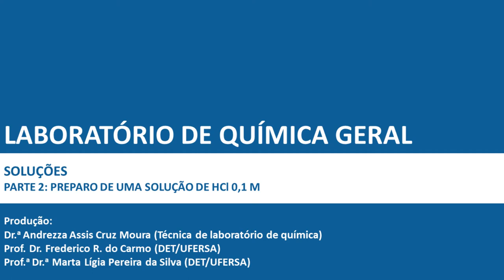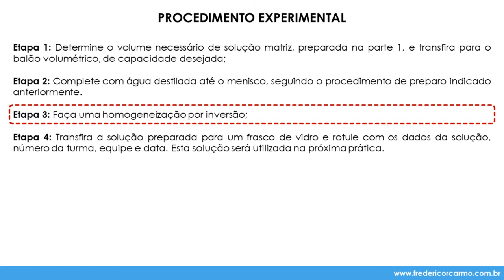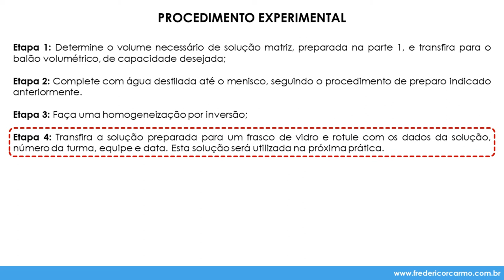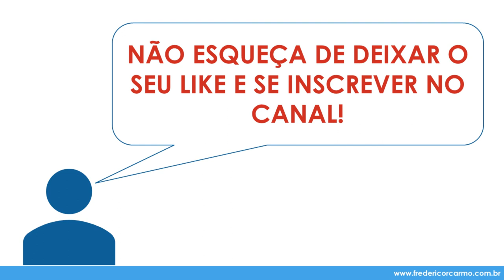[LQG - Prática 8, pt. 2] Preparo de uma solução de HCl 0,1 M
Disciplina: Laboratório de Química Geral (MET1833)
Prática 8: Soluções
Parte 2: Preparo de uma solução de HCl 0,1 M